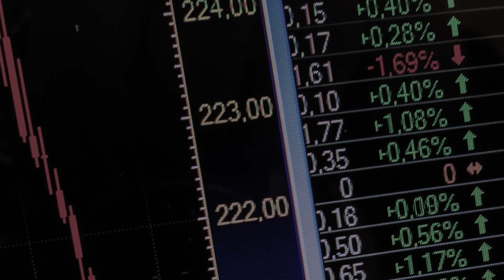O que é o DOMINGO COM RAFI ?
Raphael Figueredo faz uma análise completa sobre o cenário de mercado para a próxima semana com foco em papéis para compra e venda no swing trade. Além disso, acompanha o comportamento dos principais índices para avaliação da situação "macro" no mundo.

Instagram, Twitter,  Periscope e Snapchat - ADICIONE !